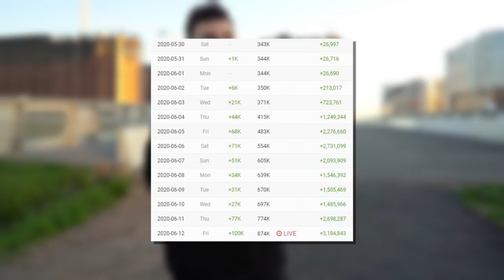КУПИЛ НОВУЮ МАШИНУ // КОГДА БУДЕТ МОЯ КОМАНДА? BMW M5 F90 COMPETITION